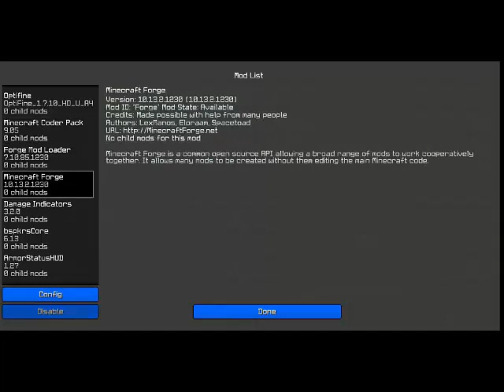Minecraft:OpKitPvP CHEAPDEATH!!! Episode 7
Thank's for watching if you liked the video show your support with a like. Let's try to break 30 like's :D

Minecraft (Notch will be remembered)

Intro song (Thousand foot crutch The end is wear we begin)

(Legal Mods i use for GOTPVP)

Dmg indicaters 1.7.9 or 1.7.10

Optifine 1.7.10 (Forge)

Status hud 1.7.9

Armour hud 1.7.10